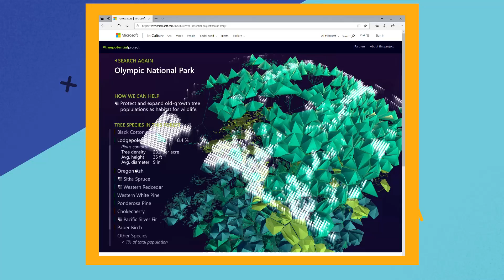Microsoft Unboxed: Earth Day (Ep. 11)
This Earth Day, learn more about how Microsoft programs and technology benefit the environment on Microsoft Unboxed. Colleen discusses Microsoft president Brad Smith’s blog outlining the company’s new commitments to sustainability, with a focus on carbon elimination, renewable energy, water conservation, green data centers and more. Microsoft is also investing in a tech-first approach to sustainability by empowering customers and partners who are prioritizing sustainability in their work and facilities. Sonia tells the story of AI for Earth grantee SilviaTerra, which uses AI and other technologies to map forests and analyze tree health. Watch Microsoft Unboxed this week to learn more about Microsoft’s contributions to sustainable technology.